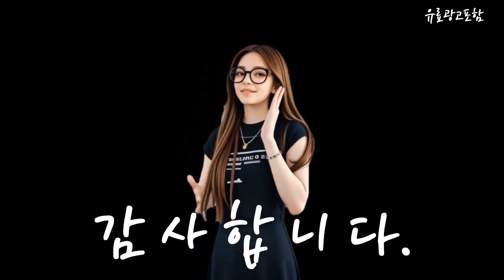갤럭시북4nt750xgr a31a Top10!! 요즘 인기있는 갤럭시북4nt750xgr a31a 구매 가격 평점 후기 비교 총정리!!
❤️❤️❤️ 요즘 인기있는 갤럭시북4nt750xgr-a31a 구매 가격 평점 후기 비교 총정리해 보았어요!! ❤️❤️❤️

[00:06]
10위. 노트북 삼성 갤럭시북4 NT750XGR-A31A 가성비 효율성 인강용 [755,700원]

[00:11]
9위. 삼성전자 갤럭시북4 NT750XGR-A51A SSD256GB 신모델 가성비노트북 학생용 [749,000원]

[00:17]
8위. 삼성전자 갤럭시북4 NT750XGR-A51A 사무용 인강용 학생용 업무용 [799,000원]

[00:23]
7위. #(당일발송)삼성전자 갤럭시북4 NT750XGR-A51A 13세대 i5-1335U/DDR4 16GB/256GB/Win11Pro/15.6인치/그레이 삼성전자  [890,000원]

[00:28]
6위. 삼성전자 갤럭시북4 NT750XGR-A31A 사무용 인강용 학생용 업무용 [699,000원]

[00:34]
5위. 삼성전자 갤럭시북4 NT750XGR-A31A SSD256GB 신모델 가성비노트북 학생용 [759,000원]

[00:40]
4위. 삼성전자 갤럭시북4 NT750XGR-A31A 사무용 인강용 학생용 업무용 [1,049,000원]

[00:45]
3위. 삼성전자 갤럭시북4 NT750XGR-A51A WIN11 i5-13세대/LPDDR4x-16GB/256GB WIN11 Pro [940,000원]

[00:51]
2위. 삼성전자 갤럭시북4 NT750XGR-A51A WIN11 i5-13세대/LPDDR4x-16GB/256GB WIN11 Pro [890,000원]

[00:57]
1위. 삼성전자 갤럭시북4 NT750XGR-A31A SSD256GB 신모델 가성비노트북 학생용 [848,000원]